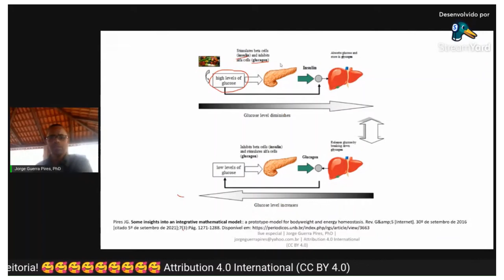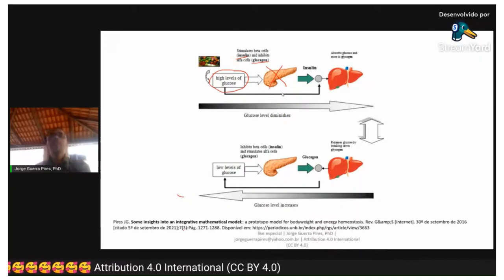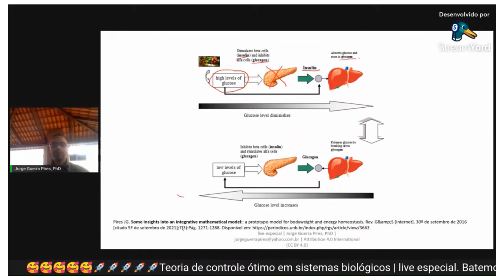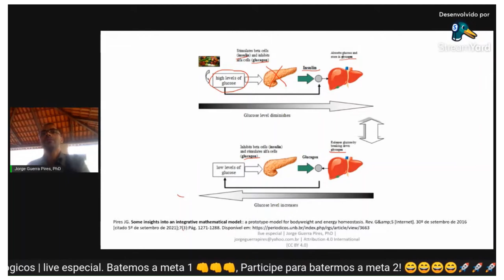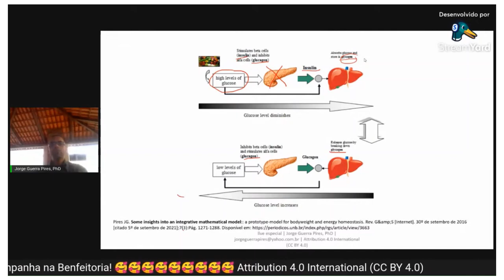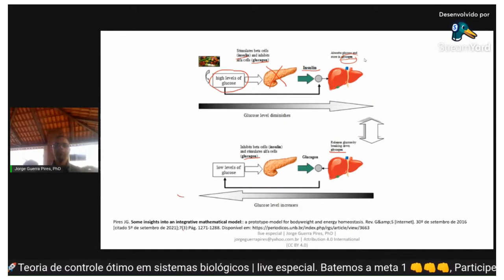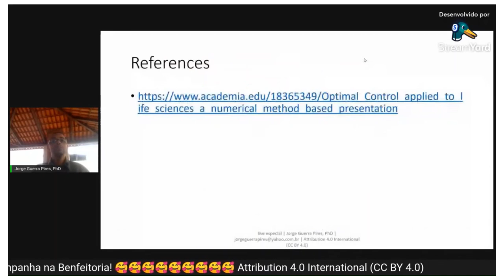Como funciona o sistema de controle de glicose? | Curious George #3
Você ainda pode ajudar nas próximas metas! 👊👊👊👊👊

Linkedin: @Theoretical and Mathematical Biology